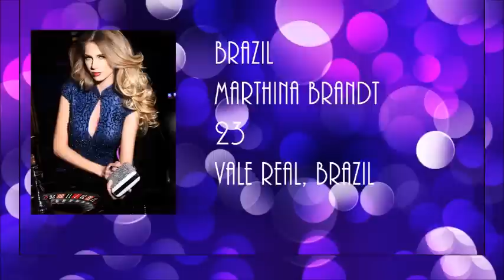Miss Universe 2015 Top 15 Final Prediction Pre-Preliminary Competition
Hi There  this is it the final prediction of  The  2015 Miss Universe Pageant   Before  the  Preliminary Competition.The 2015 edition of Miss Universe will be on December 20, at The Axis theatre on Hollywood Restort and Casino Touristic Complex at Las Vegas Nevada, U. S. A. The contest will be share By FOX Broadcasting Company & TNT Latinoamerica at 7/6 c. 81 contestans will compete for the crown, the tittle and the life change exipierience that means   to be Miss Universe 2015.